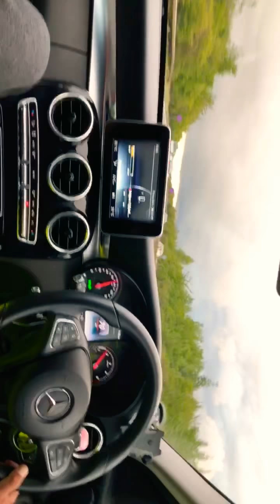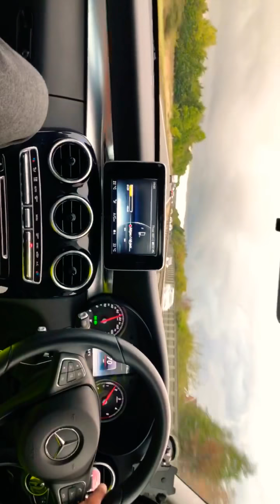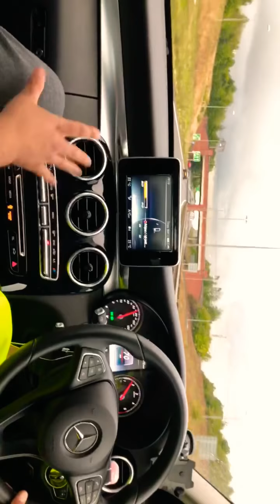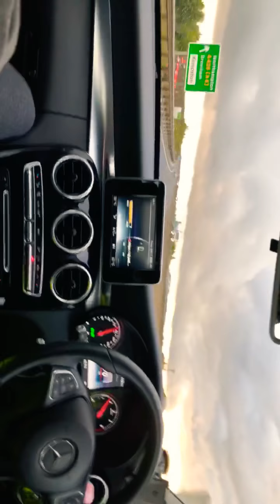JEET LAMBARDAAR LATEST SONG 2018